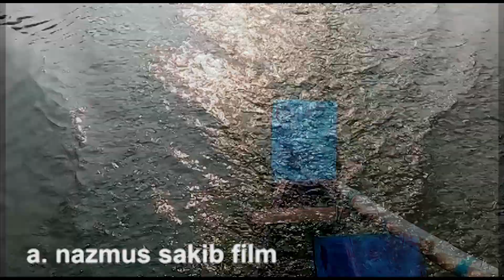Welcome to La La Lake/ la la khal visit / sust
vlog of a trip to la la khal of sylhet, bangladesh